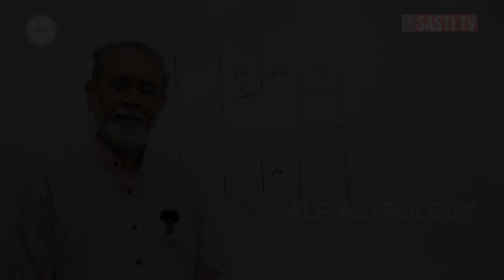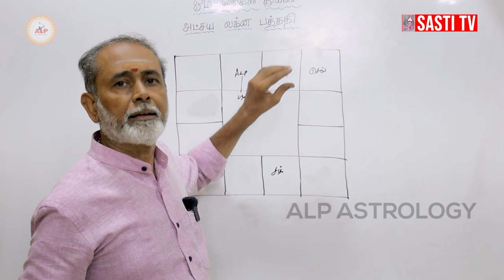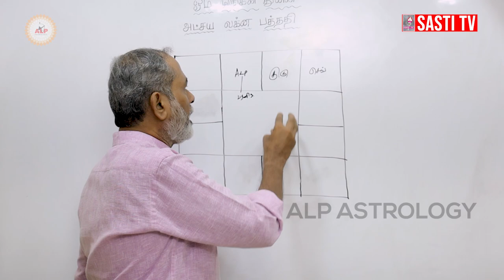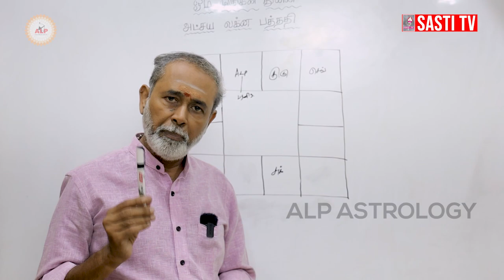திருமணம் நடக்க வேண்டிய ஜாதகம் ஆனால் திருமணம் நடக்கவில்லை ஏன் ? | ALP ASTROLOGY